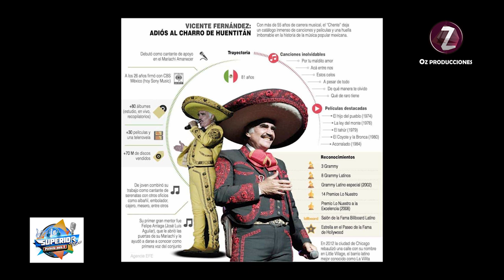Vicente Fernández - 2/3 - Entrevista por Yamid Amat - 1997